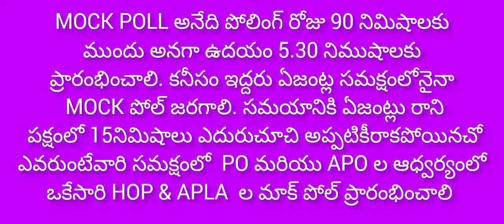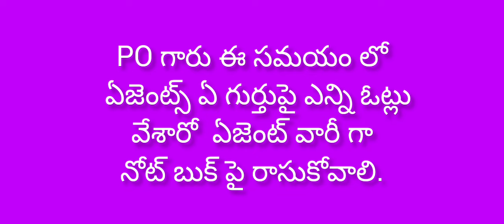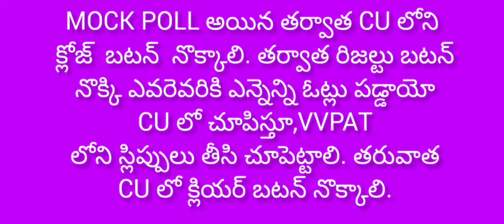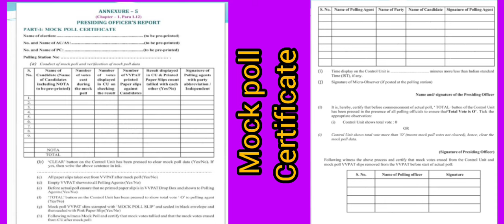How to Conduct Mock poll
మాక్ పోల్ నిర్వహించే విధానం